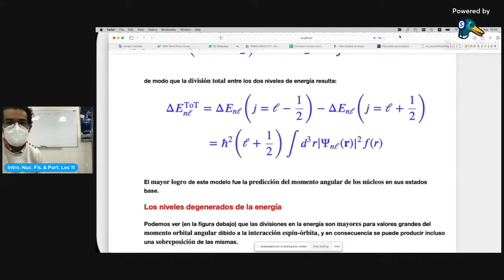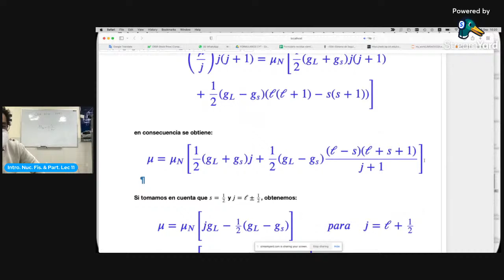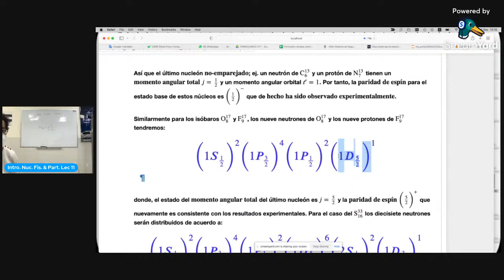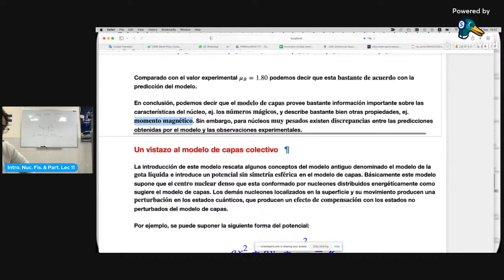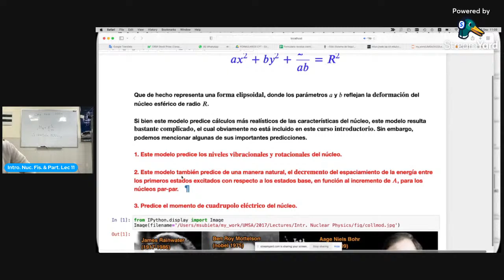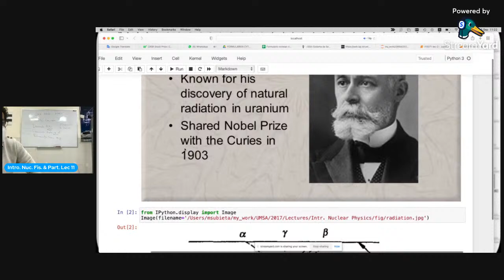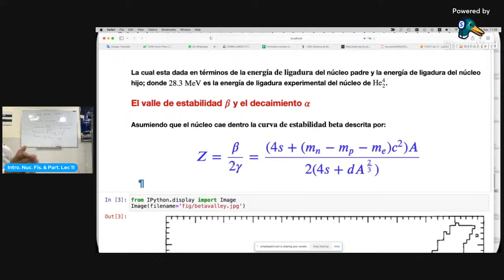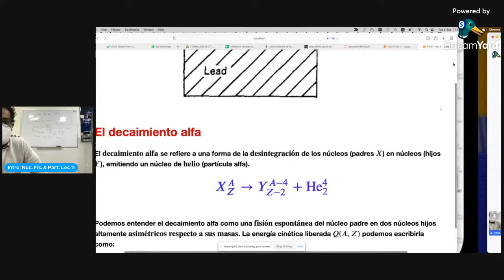Introducción a la física nuclear y de partículas: Lecture 11 (Live course)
Durante la clase se estudiarán los siguientes tópicos:
1. Revisión del modelo de capas.
2. Predicciones del modelo de capas.
3. Un vistazo al modelo de capas colectivo.
4. Introducción a la lección 3.